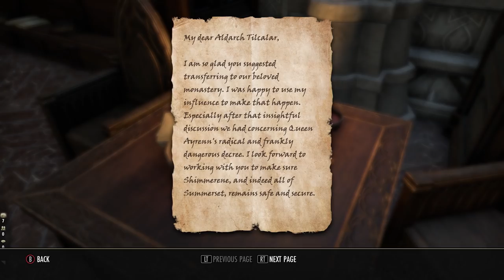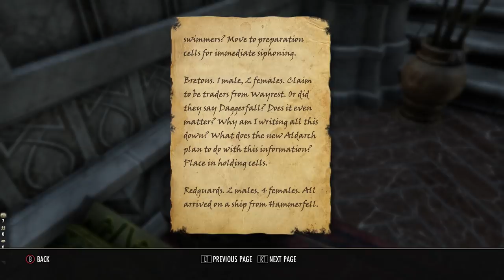ESO Summerset Gameplay: Let's Play Elder Scrolls Online Summerset Part 2 - STEALTHY SHOULDER-BARGE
Luke and Mike continue their journey into The Elder Scrolls Online: Summerset expansion! What will they find when they investigate the Monastery? Will they fight some stuff? Probably. Will they survive? Not too sure about that one, honestly, but let's find out in this Elder Scrolls Online gameplay!